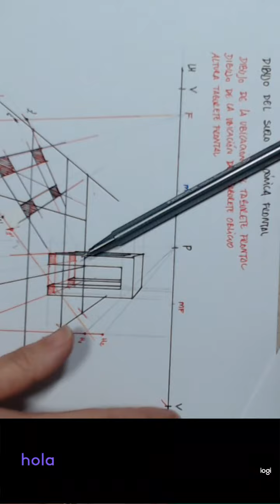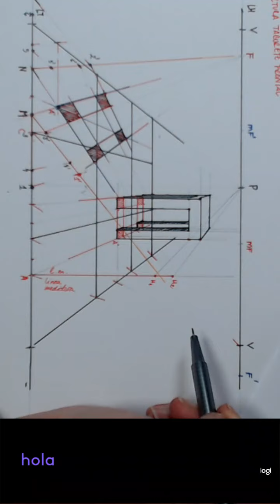altura taburete frontal